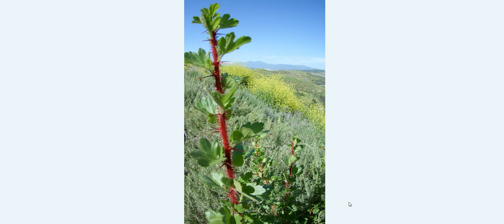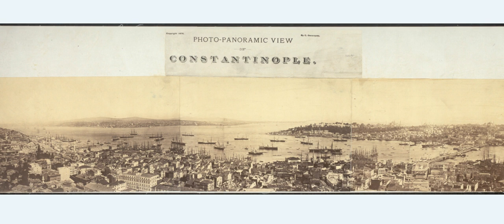Mandela Effect: Don't give up hope! STAY STRONG!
Just a big wow and thanks to God the Father for the encouragement.